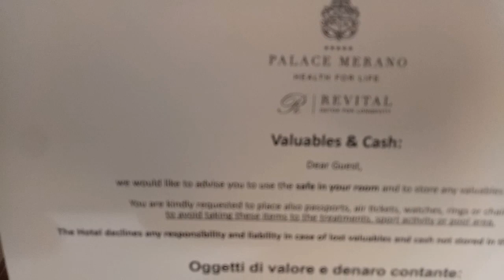PALACE MERANO Health for Life Italy vacation